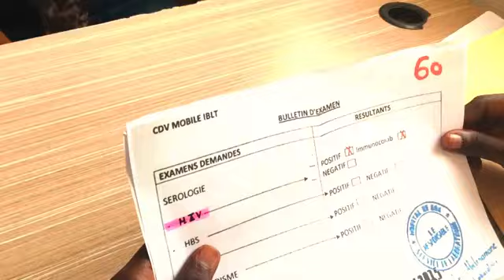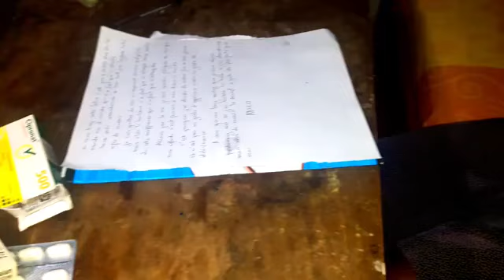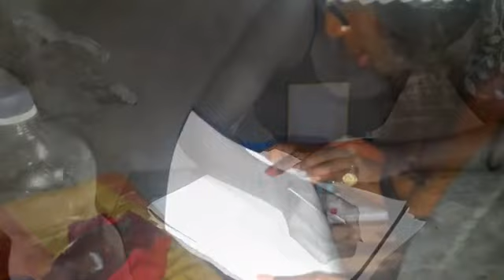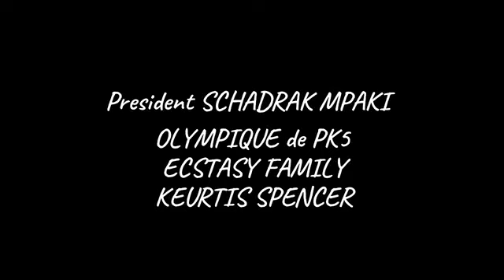Réussir à tout prix partie 2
Film gabonais